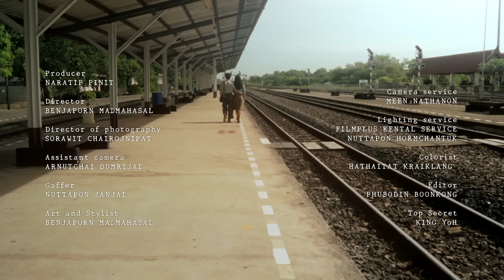MOONSTONE - แด่เธอคนนี้ (Only You) | [Official MV]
Artist: Moonstone
Author: Chawalwat Pattanakongsuwan, Naratip Pinit
Composer: Naratip Pinit
Producer: Draffy
Arranged: Naratip Pinit
Programming & Sound Design: Draffy
Mixed: Draffy
Mastered: Draffy
Recording Studio at Draffy Space and Restroom Studio

Moonstone:
Vocal: Chawalwat Pattanakongsuwan (ig:norman_pattanakongsuwan)
Guitar: Naratip Pinit (ig:draffyy)
Special Thanks:
Bass: Newmoon sompaul
Background Vocal: Bongkotchakorn Montreewiwat

Lyrics:
ดื่มให้ความรัก ดื่มให้ความฝัน ค่ำคืนที่สวยงาม ไม่รู้จะพูดบรรยายเป็นแบบไหน
ก็เลยร้องเป็นเพลงให้เธอฟัง

แด่เธอคนนี้ ที่อยู่เคียงข้างฉัน ที่เราได้รักกัน ไม่รู้ว่าฟ้าหรือใครกำหนดไว้

ว่าจากนี้ ขอให้เรา ได้รักกันไปนานๆ แค่มีกัน
ไม่มีวัน ที่จะลา ให้รักมันเป็นกำแพงช่วยฟันฝ่า
กี่ปัญหา ที่เข้ามา ให้รักนั้นเป็นสะพานข้ามทุกอย่าง

ออกเดินถึงอีกไกล​ ซักเท่าไหร่​ แต่ฉันยังยืนอยู่ กอดเธอไม่ห่างกาย​ แม้วันนั้นจะร้าย

Producer: Naratip Pinit
Director: Benjaporn Madmahasal
Dop: Sorawit Chairojnipat
Asst. camera: Arnutchai Dumrijai
Art and Stylist: Benjaporn Madmahasal
Editor: Phubodin Boonkong
Colorist: Hathaitat Kraiklang
Gaffer: Nuttapon Janjai
Camera Service: Meen Nathanon
Lighting service: Filmplus rental service, Nuttapon Hormchantuk
Top Secret: King ¥oH

Cast:
Sittisak charoenrat
Chadaporn​ Madmahasal
Naratip Pinit
Rachagrich tumatawarich
Paweena Pluemaudom
Tanyalak Santan
Bongkotchakorn Montreewiwat
Sirachat Mekhin
Panucha Udomthanasap
Teerasaphat Louvanich
Arnutchai Dumrijai
Phubodin Boonkong
Natpach Tirdthanakarn

Special Thanks:
Somphote Salakkum
Sarawut Emasuwan
Supap Madmahasal
Prakasit Jarungratkul

Location: Newsong BKK